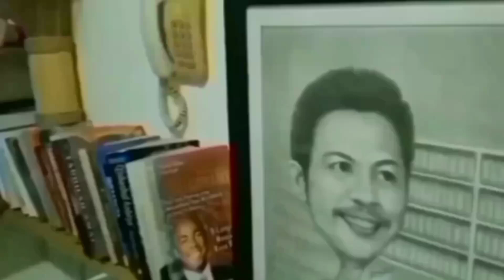PKS BALAS SANTAN DARI ANIES DENGAN AIR TUBA? TAWARAN CAWAGUB DARI ISTANA MENGGIURKAN#pks#istana#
PKS akan dianggap rakyat pendukung Anies di Jakarta, membalas santan dari Anies dengan air tuba, apabila dia terima tawaran Cawagub dari Istana atau Kubu Prabowo, dengan meninggalkan Anies pada Pilkada Jakarta.